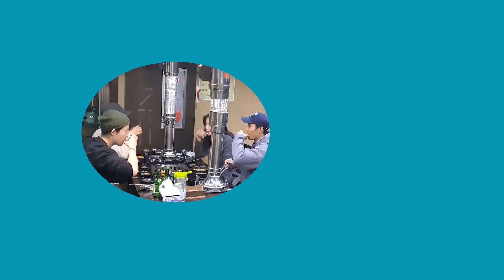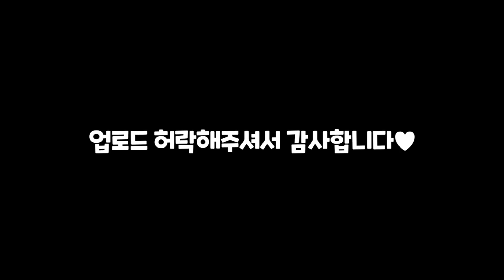[몰카] ENG) 축구부 vs 야구부가 부랄친구?! ㅋㅋ토트넘 vs LA다저스 현실판인줄 ㅋㅋ 제발 낄낄상회 전쟁을 멈춰주세요 ! 드록바한테 누가 연락좀 ㅋㅋ 삼겹살집 초토화 ㅋㅋ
축구부 야구부가 한자리에?! 아무리 친해도 이건 최소 벤치클리어링이지 ㅋㅋ 오늘도 미친 조합 미친 드립에 무릎을 탁! 아니 배꼽이 탁 빠질듯 ㅋㅋ 낄낄이들 싸움은 말리지마요 계속웃게! ㅋㅋ